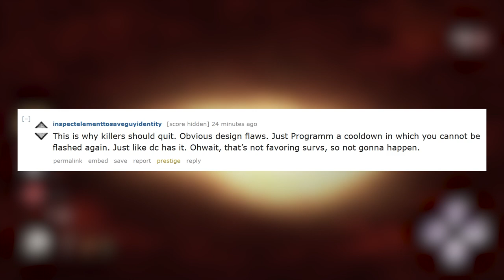This. This is why lightborn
thank u for shitpost reddit